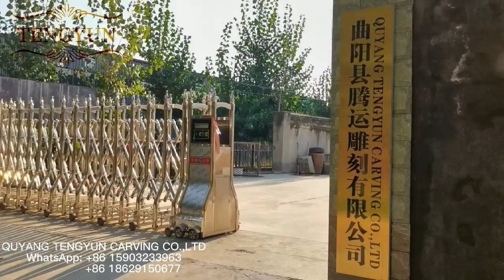Quyang Tengyun Carving Factory Show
We are 31 years manufacturer of sculptures. Our main products include bronze sculptures, stone sculptures, stainless steel sculptures and fiberglass sculptures. We have professional designer and any sculptures can be customized for you.